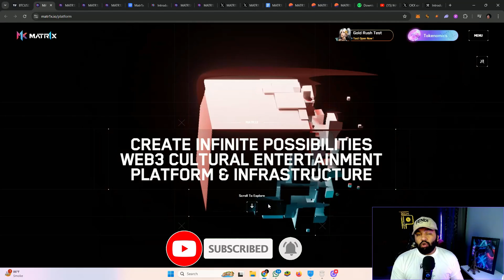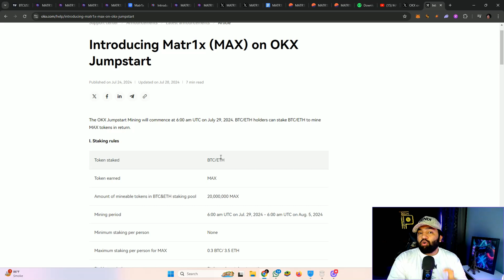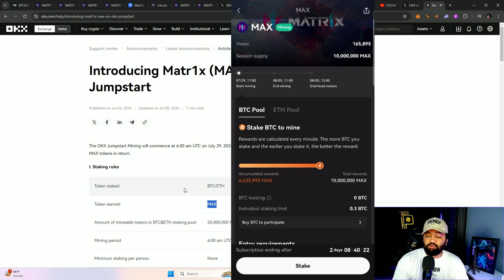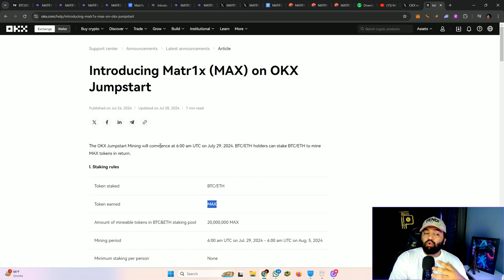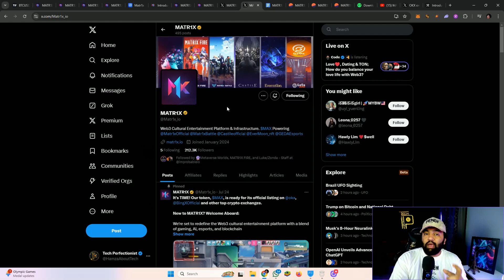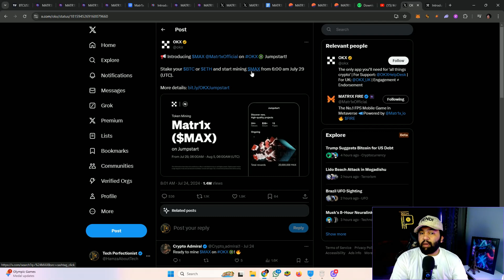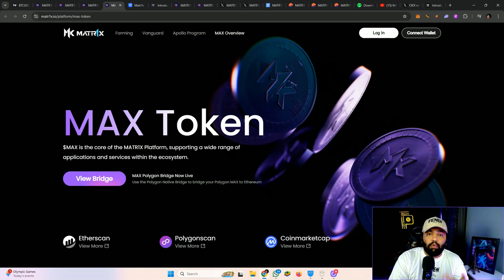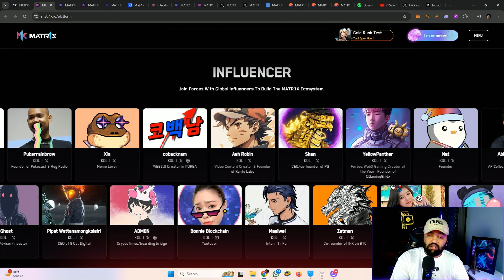MATR1X - My Top Recommended Web3 gaming platform - Don't Miss out $MAX mining on OKX- TGE Event Soon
$MAX, is ready for its official listing on OKX, Bitget, Bybit, Kucoin, Huobi and other top exchanges. $MAX is the governance token on Matr1x Platform, supporting a wide range of applications and services within the ecosystem.

Total token supply: 1,000,000,000 $MAX

MATR1X Data
1. Raised over $20 million in funding from: Hana Financial Investment, FoliusVentures, OKX Ventures, SevenX Ventures, HashKey Capital, Amber Group, FSL       Ecosystem,  Initiate Capital, ABCDELabs, Animoca Brands, 7UpDAO, Jambo, and more.
2. Game downloads exceed 2.5 million.
5. Total NFT transaction volume surpasses 45,000 ETH
6. Social media matrix: 1.3M+
7. Community matrix: 300K+

$MAX Key Utilities

1. Community Governance: Propose and vote on governance changes and expansions.
2. Ecosystem Value: Earn from treasury distributions, the MATR1X Launch pool, and airdrops.
3. Participation Rights: Publish games, compete for club seats, vote on events, and use $MAX in various projects.
4. Staking & Rewards: Stake $MAX to secure the network and earn rewards.
5. Governance Decisions: Vote on critical governance decisions to shape the Matr1x blockchain’s future.

Official links

Join MATR1X Italy Telegram community to win $MAX airdrop giveaway and get the latest news about the $MAX listing!

$MAX TGE is on August 5th, OKX & BING mining on July 29.